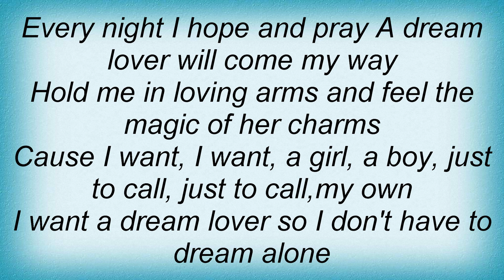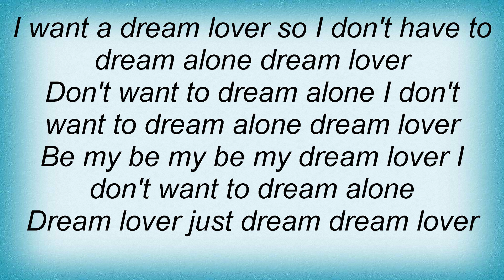Tanya Tucker - Dream Lover Lyrics